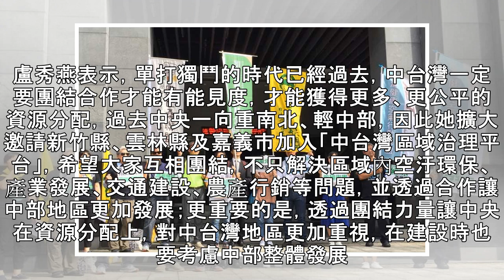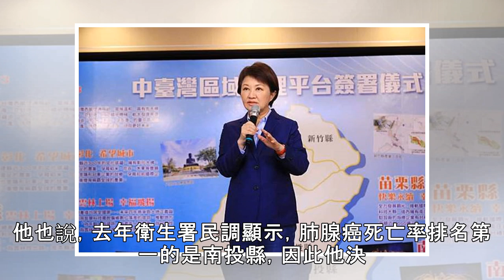不滿「中央重南北輕中部」中彰投苗雲竹嘉7首長合組平台：宣示對抗中火空汙